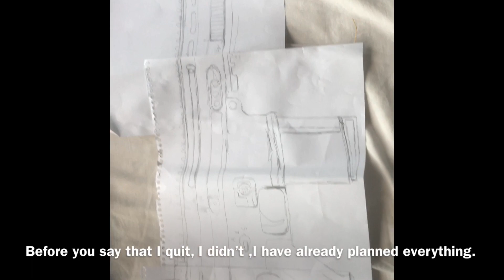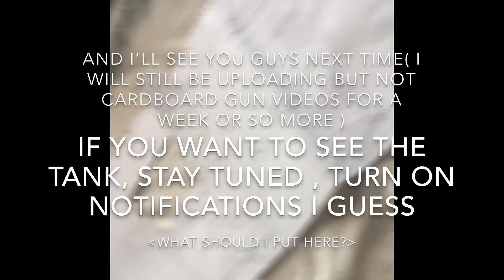I’m sorry. (Update video)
I’m sorry for that. Well. Yeah ok I’ll make the tank now bye

LIKEPLEASE
COMEMNTPLEASE
AAAAA

SONg : I forgot -_- I think it’s confuzzled or something

Oof